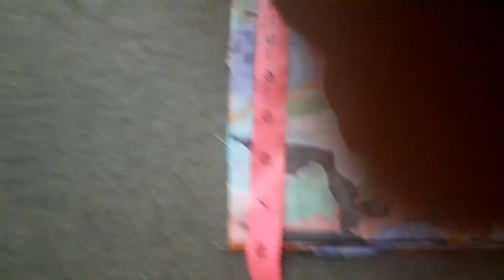Part-B Complete Cutting with Measurement Summer Season Frock for Girls